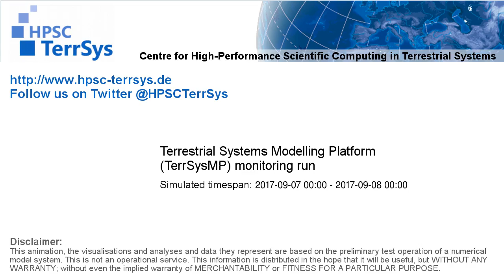TerrSysMP monitoring run 2017-09-07 - precipitation after interception - NRW (24h)